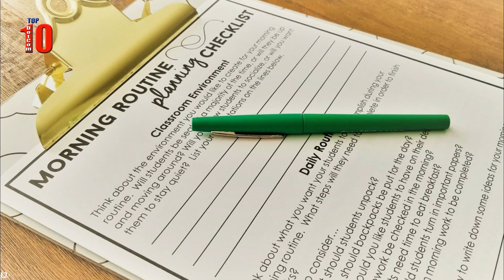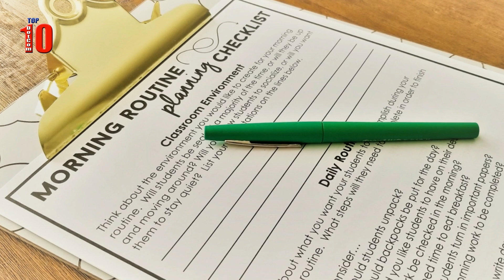20 tips to ensure you wake up early, feeling energized and empowered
If you’re not a natural morning person, the first hours of the day can be rough. You’re probably grumpy and tired, and don’t feel ready to deal with life.
In this video em gonna tell you 20 tips to ensure you wake up early, feeling energized and empowered.

Description: 20 tips to ensure you wake up early, feeling energized and empowered